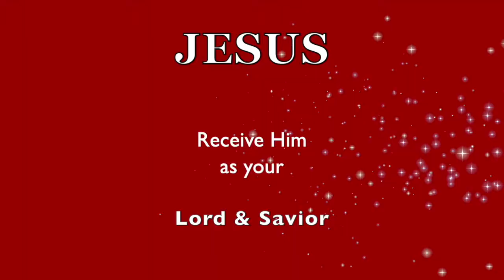THRU the DIRT! PAIN! SORROW!.. WAIT!.. It's a SETUP!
It's all a set up! GOD knows the plans He has for you.
❤️ABOUT MY CHANNEL: ❤️ By the way,  you can enjoy over 2100 VIDEOS on my Playlist: PATS2CENTS at  pats2cents.com (Explore my other 100 Playlists)

Love Healing Hearts (LHH) - My former channel name